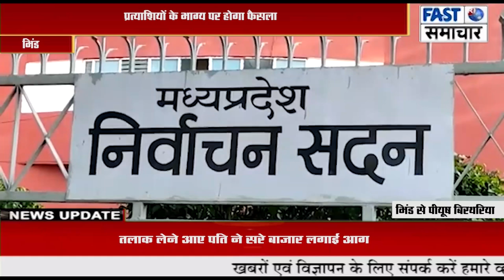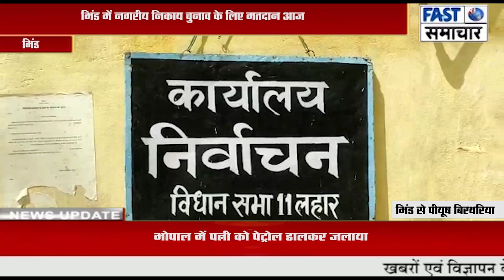भिंड में नगरीय निकाय चुनाव के लिए मतदान आज, प्रत्याशियाें के भाग्य पर हाेगा फैसला